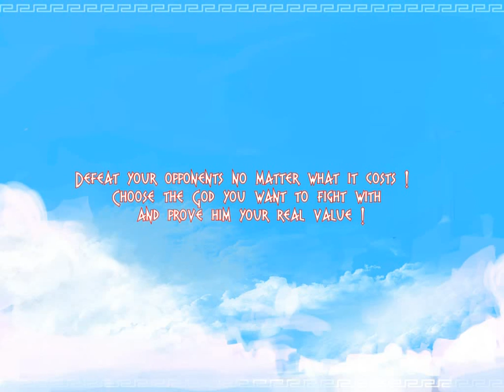Olympus Naumachia - Intro / Teaser Trailer - ENJMIN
Olympus Naumachia is a student video game made at the French Graduate School of Game (ENJMIN).